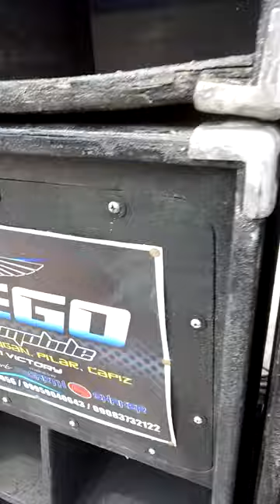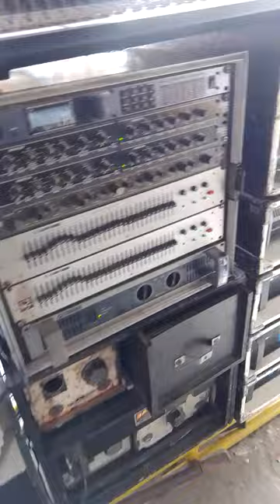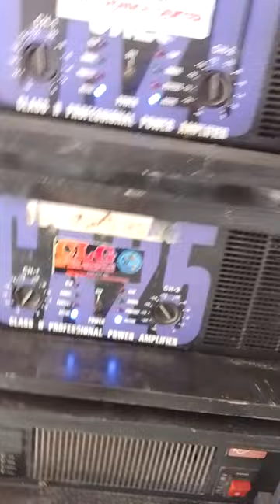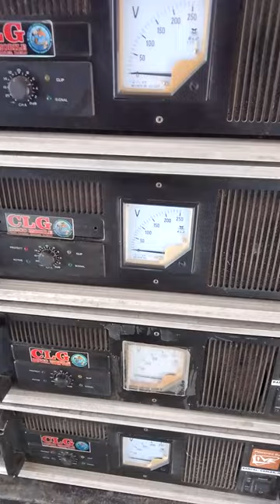Buksanay speakers...CLG DISCO MOBILE D18"SPEAKER 🔊🔊FUEGO D21" SPEAKER 🔊🔊BASE D21" SPEAKER🔊🔊Live